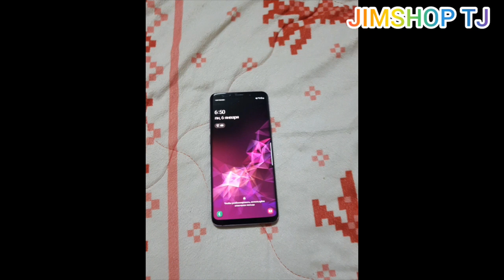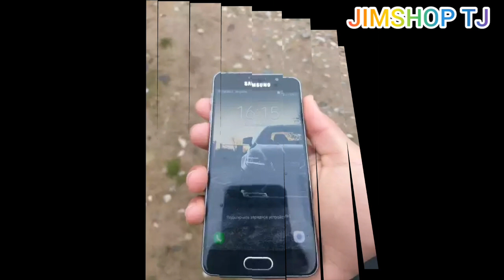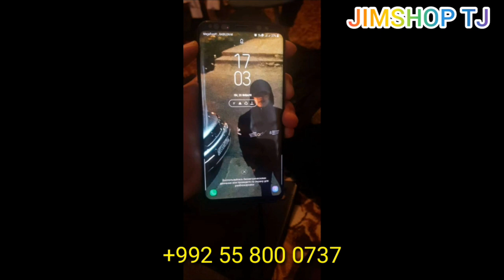ТЕЛЕФОНХОИ ФУРУШИ (21.01.2020) АРЗОН IPHENE 11 XIAOMI REDMI SAMSUNG GALAXY MI MIX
Ассалому алайкум Дустони Азиз Дастгири кардани моро Фаромуш накунед
Телефонхои Фурушии худро танхо дар
1. Номи телефон
2. Солш памятиш
3. Состояние нав ё б/у
4. Дар кучо карор дорад
5. Нархш
6. Номеротон